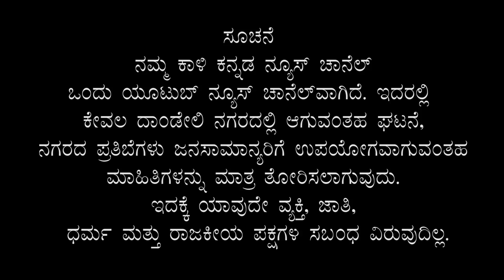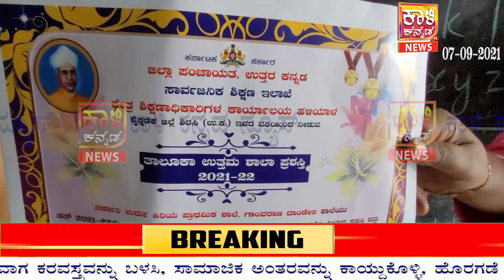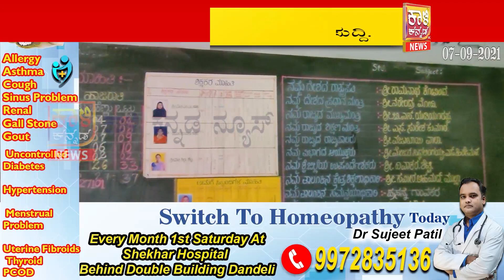Ander Bahar 9 In custody | Block Congress Adhyaksh? | Best School Award in Dandeli KNN DDL 07 9 2021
Ander Bahar 9 In custody | Who Is Next Block Congress Adhyaksh? | Best School Award in Dandeli